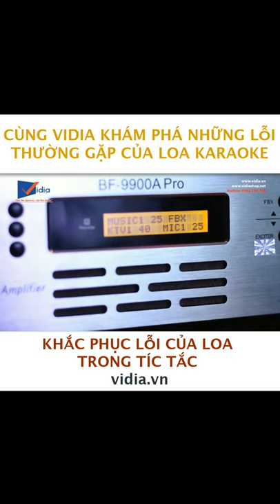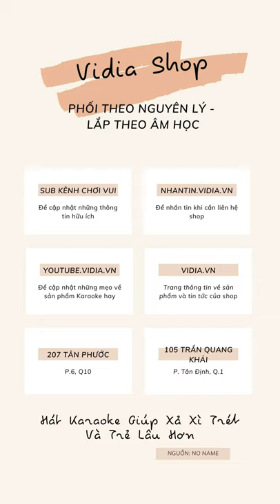Cách Khắc Phục Các Lỗi Thường Gặp Của Loa Karaoke - Vidia 0902699186